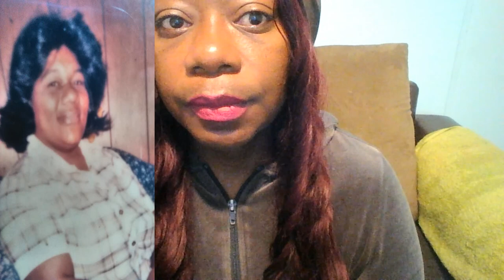I LOST MY MAMA/WHAT REALLY HAPPENED/COPING WITH MOTHERS DAY/COLLAB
How to cope on Mothers day. What really hapened.